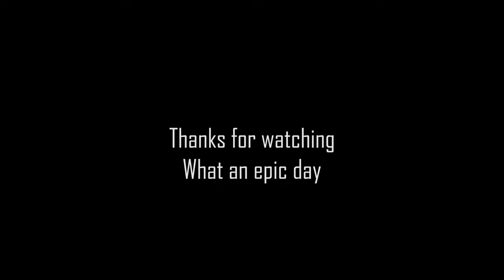Epic bass flick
My mate Ryan and I out at a local creek on the hunt for some Australian bass. This session was my first for the season and end up being a cracker of a day with three new BPs for myself being the most bass caught in one session(14), the most bass I have caught on surface(11) in one session and the biggest bass I have caught on surface(42). This session was off its head for me.

My gear:
Lure: Diawa double clutch 60mm lazer ayu, Tiemco Soft Shell Cicada lure
rod: TK3g by shimano in 2-4kg ,Major craft atomic arrowz in 6-12lb
reel: Daiwa luvias 2000, Shimano stradic ci4+ 2500
Line: 6lb fire line, 12lb rock leader

Click "Show More" for important details!